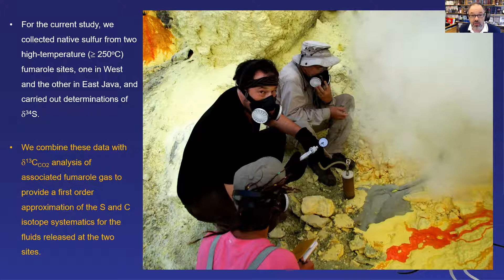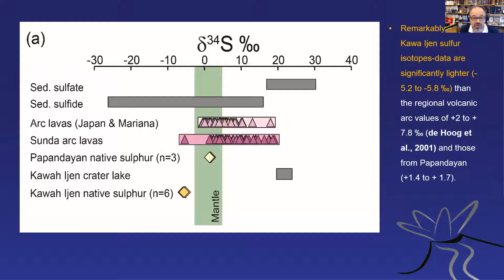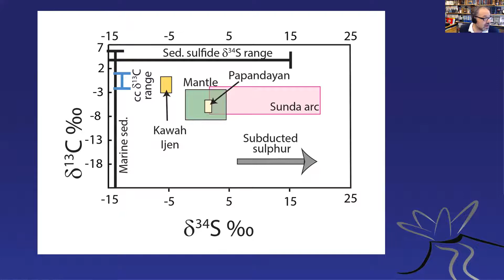Lending SUPPORT for the *IJEN GLOBAL GEOPARK INITIATIVE*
THANK YOU for all your support and encouragement!!! If you like the channel and want to support the effort, consider to buy us a virtual coffee ;-)